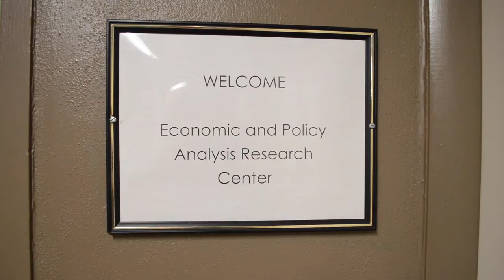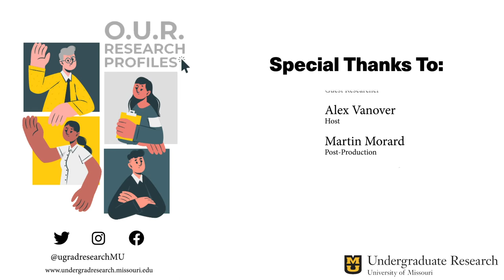OUR Research Profile Trailer: Eric Parsons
Undergraduate research programs at Mizzou allow students to explore the unknown through hands-on work with faculty members.